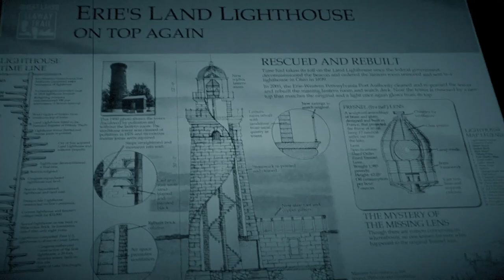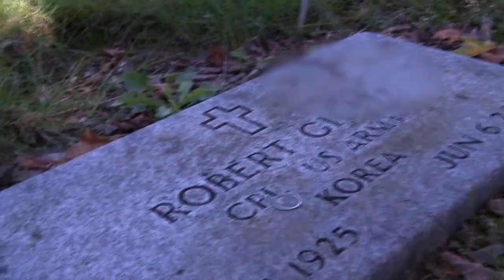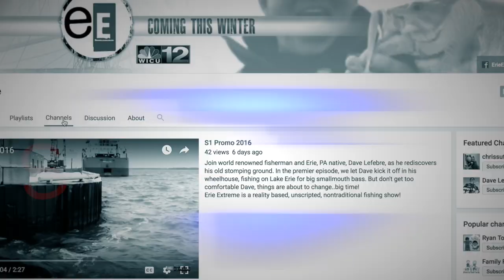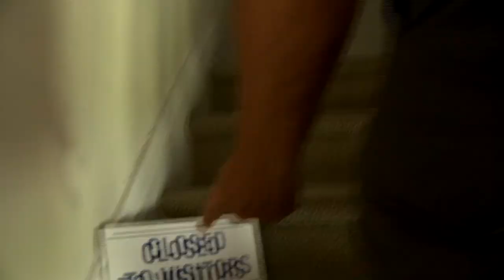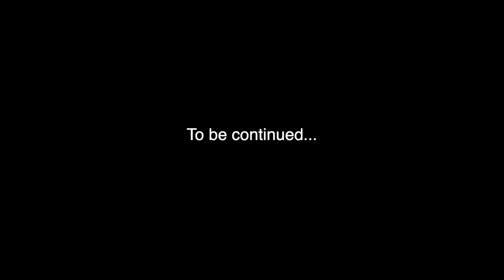Erie Extreme #14 | We Went Ghost Hunting With A Paranormal Investigator & Clearly Heard Dead People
Erie Extreme | Eerie Extreme Part1 | S1E14
When it comes to ghosts, Dave is not sold in the least. Will local Paranormal Investigator, James McCann make him and the eE crew believers? Visiting several supposed local haunted spots, Dave and his brother, Nate take Mom on an exciting Mother’s Day ghost hunting adventure.

~Dave

ERIE EXTREME EQUIPMENT:
My Cap: Rapala Flex Fit Cap
Hard Drives
32GB SD Card
64GB SD Card
128GB SD Card